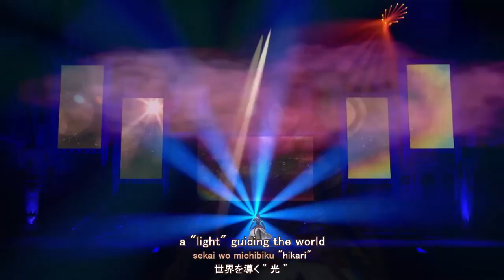[ENG SUB] Ain Soph Aur / Granblue Fantasy Fes 2021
Translation credit: RubyPrism